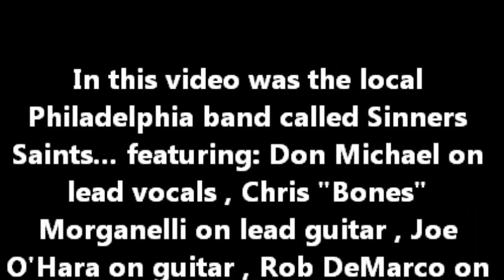Sinners Saints... performing "World Fire" at The Tango Bar & Grill 1-20-12 . Taped By: L.A. Ives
"World Fire" , performed by the Philadelphia area band called Sinners Saints... featuring: Don Michael on lead vocals , Chris "Bones" Morganelli on lead guitar , Joe O'Hara on guitar , Rob DeMarco on bass and David Kenneth on drums... here they are performing their version of the song called "World Fire" on January 20th , 2012 . In some parts of the video I may have been a little too close for good sound , but I wanted to get better video footage anyway... enjoy it for what it is , a cheap ass freaking FLIP video . This video was shot at The Tango Bar & Grill ( the old Whiskey Tango , with a all new stage & lights ) , its in northeast Philadelphia . When your in the area... come check out the Tango , it's a nice place to see / hear some live music while you enjoy your favorite beverage... there's also off street free parking . This video was taken by: L.A. Ives with his FLIP pocket camcorder !